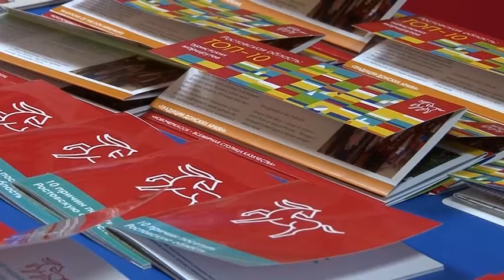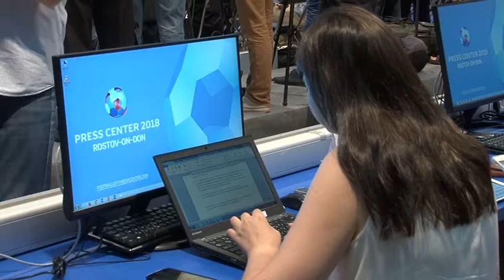Новости "Южный Регион-ИНФО". 13 июня